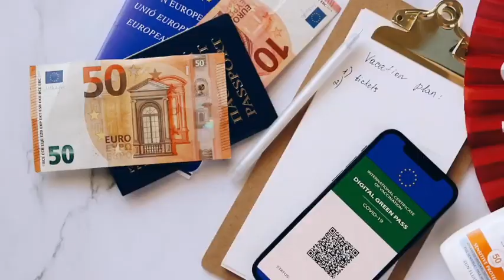Dubai visa new fees | ඩුබායි වීසා අලුත්ම මිල | වසර 2 Freelance වීසා